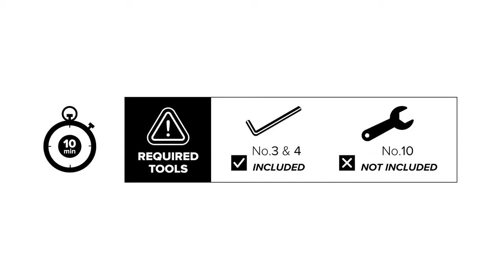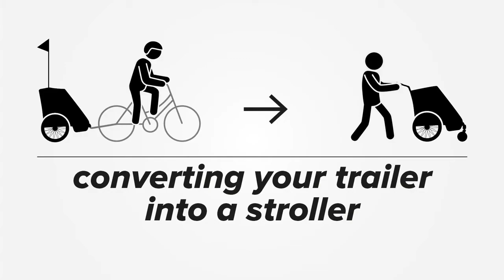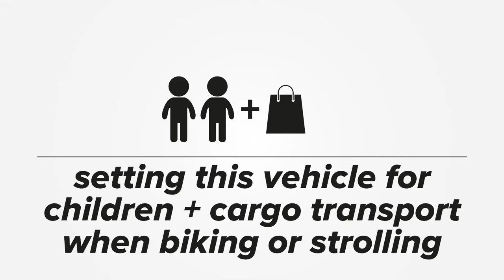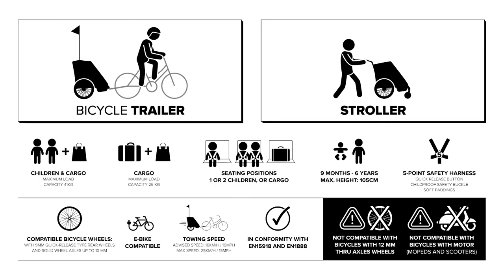Trailer e Carrinho Infantil Polisport para 2 Crianças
Focada na mobilidade e transporte sustentável, a Polisport acaba de lançar um novo produto – o Polisport Trailer, um atrelado de bicicleta e carrinho de transporte para crianças dos 9 meses aos 6 anos.

O nosso mundo está a mudar. As emissões globais estão a atingir níveis nunca vistos e não mostram sinais de paragem. Todos nós somos obrigados a grandes mudanças e, para isso, precisamos de adotar novos hábitos se quisermos preservar o mundo em que vivemos. Os meios de transporte e mobilidade sustentáveis são apenas uma peça deste grande puzzle.

Este lançamento materializa e reforça a estratégia da marca Polisport de aumentar os seus acessórios para mobilidade e transporte familiar nos próximos anos. Andar de bicicleta é uma das maneiras mais ecológicas de nos movimentarmos no nosso dia-a-dia. Mas, para isso precisamos, também, de ser responsáveis e de fornecer todas as ferramentas para que as famílias possam torná-la uma opção viável e prioritária.

Faça parte desta mudança.

Caraterísticas
– O Trailer da Polisport pode ser usado para andar de bicicleta, para passear com 1 ou 2 crianças ou, para transportar alguma carga.
– O Trailer é adequado para crianças desde os 9 meses até aos 6 anos, com uma altura máxima de 105cm.
– Ao combinar o transporte de crianças e carga, o peso máximo a ser transportado é de 41Kg. Caso utilize o Trailer apenas para transporte de carga, o peso máximo é de 25Kg.
– Peso do produto – 16Kg
– Em conformidade com EN 15918 e EN 1888

Segurança
– Inclui 8 dispositivos de segurança para maior visibilidade na estrada.
– Inclui bandeira de segurança.
– Mantém a segurança dos seus filhos, graças aos 2 cintos de segurança de 5 pontos
– Travão de segurança

Conforto
– A capacidade de resistência à água é uma vantagem nos dias de chuva, juntamente com o seu piso de borracha, que garante uma limpeza mais fácil e prática.
– O Trailer inclui alguns bolsos internos inteligentes, oferecendo espaço extra para guardar o essencial.
– Facilmente dobrável para armazenamento e transporte, sem necessidade de uso de ferramentas.
– As rodas podem ser removidas facilmente devido a seu sistema de desmontagem rápido.
– Suspensão incorporada para tornar as suas viagens mais suaves e confortáveis.

Outras caraterísticas
– Compatível com rodas traseiras QR de 9mm e eixos sólidos até 10mm.
– Estrutura composta por alumínio e aço.
– Piso de borracha para limpeza fácil e prática.